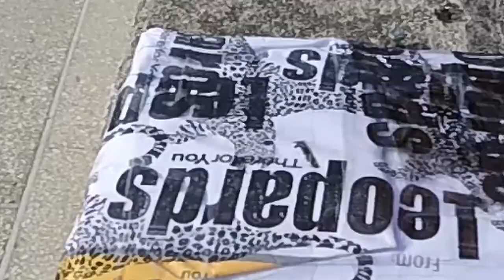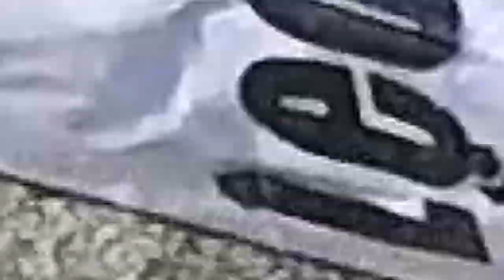VLOG Going Bank | Got Some New GoPro Accesories | Motorcycle Touring | Motovlogger | Pakistan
GEARS THAT I USE:

Helmet Intercom System - Vnetphone V6-1200 (For 6 Riders)
Mobile Cam - Samsung Galaxy Note-4 & Galaxy J-6